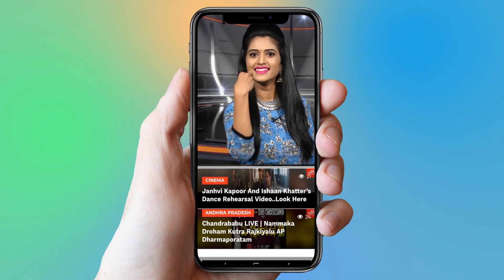Why Targeting Kaushal Manda? | Bigg Boss Telugu Season 2 Today Episode | YOYO Cine Talkies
Why Targeting Kaushal Manda? | Bigg Boss Telugu Season 2 Latest Episode

Surabhi.